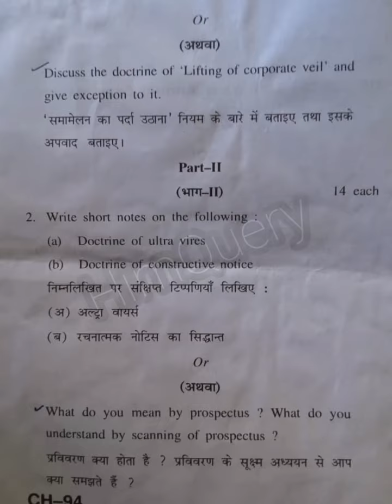Company Law BC 2.1 Bcom 2nd year question paper HPU March 2024 //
SPU Mandi examination form has been released for UG/PG courses.
Spu mandi examination form fill
examination form hpu
spu mandi
RME hpu
Registration form spu

HPU
Spu
BC 2.2